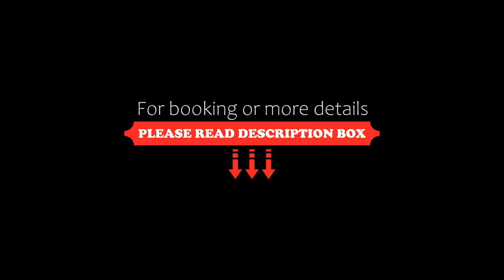La Residenza Capri Luxury Hotel, Capri, Italy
About Property:
La Residenza Capri Luxury Hotel is located just 200 m from the Piazzetta, Capri's central square. It offers a large sun terrace with swimming pool and peaceful gardens with palm trees. WiFi is free throughout.
Set in the heart of Capri, La Residenza is surrounded by the town's most popular shops, bars and restaurants. The port of Marina Grande is 5 minutes' drive away for ferries to Italy's mainland.
All rooms are air conditioned and come in a range of styles. They fea...
Property Type: Hotel
Address: Via F.Serena 22, 80073 Capri, Italy
Searching For
1. La Residenza Capri Luxury Hotel - Capri - Italy
2. La Residenza Capri Luxury Hotel - Capri - Italy Address
3. La Residenza Capri Luxury Hotel - Capri - Italy Rooms
4. La Residenza Capri Luxury Hotel - Capri - Italy Amenities
5. La Residenza Capri Luxury Hotel - Capri - Italy Offers and Deals
Audio Credit:
Track Title: Subway Dreams
Artist: Dan Henig